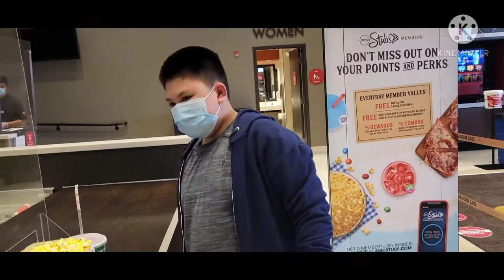Godzilla Vs Kong Eating Cinnamon Sugar Pretzel & Pop Corn While Watching The Movie